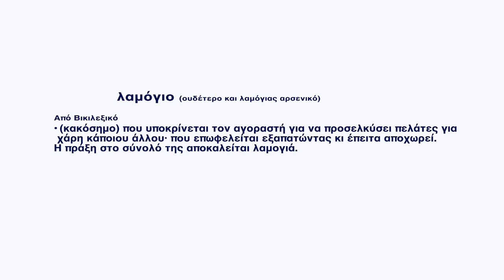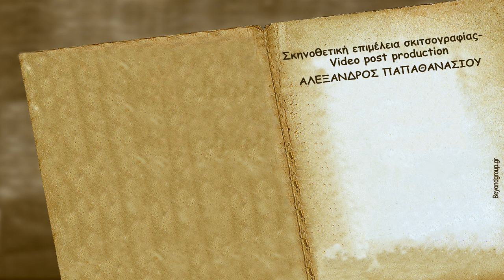που θα πας μωρή λινάτσα! - τάκης βαμβακίδης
Σατυρικό music clip σε σκιτσογραφία του Σπύρου Ορνεράκη και σε ερμηνεία του ηθοποιού Τάκη Βαμβακίδη.

Σκηνοθετική επιμέλεια και video post- production:
Αλέξανδρος Παπαθανασίου

διανομή:

'που θα πας μωρή λινάτσα'

Ερμηνεία: Τάκης Βαμβακίδης
Σκίτσα: Σπύρος Ορνεράκης

Φιλική συμμετοχή:
Στέλιος Μπικάκης
Θεόφιλος Πουταχίδης
Χαρά Καλατζίδου
Δήμος Αμπατζόγλου

Μουσική: Τσολέρ
Στίχοι: Γιώργος Μαυρίδης
Μουσική επιμέλεια – ενορχήστρωση: Γιάννης Μιχαηλίδης
Studio: ’’ ΗΡΑ' Γιάννης Μιχαηλίδης - ασπρόπυργος 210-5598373

Μουσικοί:
Μπουζούκι: Ανέστης Παπαγιάννης
Ποντιακή λύρα: Μπάμπης Τσολερίδης
Κλαρίνο: Αλέξανδρος Μιχαηλίδης
Χορωδία-φωνητικά: Ποντιακός Σύλλογος Ασπροπύργου

Αποκλειστική διάθεση:
'Πετεινός'
peteinos.gr

Παραγωγή:
Σοφρώνης Τιγκιρίδης

'Music Factory'
musicfactory.eu.com

Music video sound effects by:
FreeSFX

Opening logo sound effect by:
Mike Koenig

'Που θα πάς μωρή λινάτσα'
Στίχοι:

ΤάΚΗΣ
Μαζευτήκανε οι ψεύτες
Να μιλήσουνε για κλέφτες
Ψέμα ο ένας , ψέμα ο άλλος
Το συμπέρασμα κενό ….

Κάθε καρυδιάς καρύδι
Στήριξε τα ψέματά του
Και χωρίσανε στο τέλος
μ’έναν καλαματιανό….
R
Γύρω γύρω παλαμάκια
Και στην μέση ο κουφός
Μέχρι πότε βρε λαμόγια
Θα πληρώνει ο λαός ( δις )

Ορκιστήκανε οι κλέφτες
Να μηνύσουνε τους ψεύτες
Το ένα χέρι νίβει το άλλο
Και το πρόσωπο τα δυο

Ποιος θα κάνει τον ταμία
Όλοι θέλανε τη θέση
Κ’έτσι έκλεισε το θέμα
Μ’έναν καλαματιανό
R
Γύρω γύρω παλαμάκια

ΧΟΡΩΔίΑ
Γύρω γύρω παλαμάκια
Και στη μέση ο κουφός
( κράτα tapiaaaaaaaaaaaaaaaaaaa…. )
Θα με βρεις ξανά εμπρός
( hasta la Victoria si… ..)
Ο κόσμος είναι στρογγυλός

ΧΑΡά
Γύρω γύρω παλαμάκια

ΧΑΡά –TάΚΗΣ
Γύρω γύρω παλαμάκια

ΣΤέΛΙΟΣ
Εμείς θα το φωνάξουμε
ο πόντος και η Κρήτη
Το δίκιο νόμος να γενεί
Σε όλο τον πλανήτη

ΘΕόΦΙΛΟΣ
Εμείς πάντα θα λέγωμα
Σον πόντον και σιν Κρήτην
Νομός να εν το δίκαιον
Σε όλον τον πλανήτην
( γερά σιν ψολίν ατουν σκεπάρα ακονίζνε ατίν !!!)

ΔήΜΟΣ
Τάκη σ’ορκίζομαι στην ομορφιά μου
Σε πάω πάρα πολύ ρε ………μάγκα
Ο ΜΑΥΡΟΓΙΑΛΟΥΡΟΣ ΖΕΙ !!!